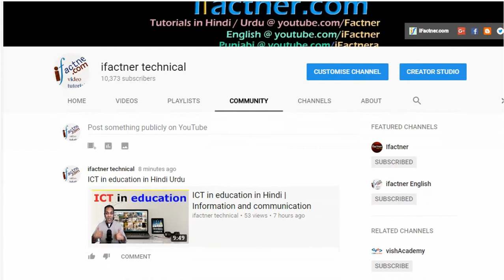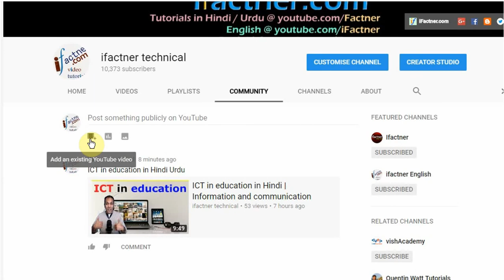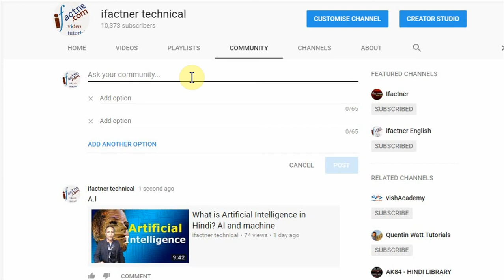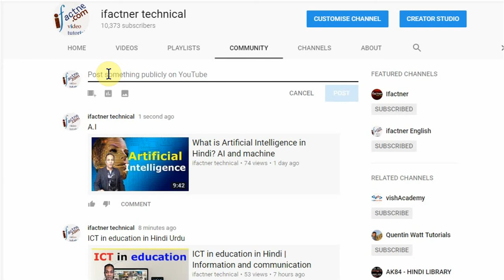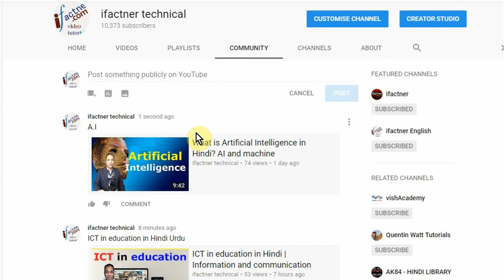Youtube community tab 2018 | How to use Community tab in Hindi Urdu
Update about Youtube Community tab Hindi in 2018. Youtube has started rolling Community tab in the round 2 for creators who have achieved 10,000 subscribers and to those creators who did not get the community tab on their channel in phase 1. Login to you channel and check out. I explain the main features of Community tab and how to use them.
Learn what is a community tab feature in Hindi. Community tab kya hai aur issay kaise lagate hain? How to enable community tab feature. Ifactner explains the new feature avialable for Youtube creators and that is the community tab. Commuity tab is being introduced in place of the Discussion tab. Yeh jawab tha kah community tab kya hai? Ab community tab ko kaise lugatay hain  or how to enable community tab feature in Youtube? The answer is that right now Youtube is replacing the community tab fature for channels with more than 10 K subscribers and once community tab is enable, you don't have access to old Discussion tab. Learn the features of community tab Youtube in Hindi and Urdu.
Presently, Community tab offers the following three features: 1. You can post the link of videos on Youtube. 2. You can develop polls and share thier results. 3. You can upload images.
The purpose of community tab in Youtube is to enable you interact with your Youtube community and involve them.
I hope that the community tab feature will be a big success on Youtube.

Learn what is a community tab and how to enable it plus how to use different features of community tab like the youtube video sharing, polls and image sharing in Hindi.

Community tab Youtube Hindi Urdu | Kya hai channel per kaise lagate hai | Community tab feature enable. Ifactner has explained the community tab feature Youtbe in Hindi and Urud. Thank you for joining in aayiye sikhte hai with Ifactner tutorial.